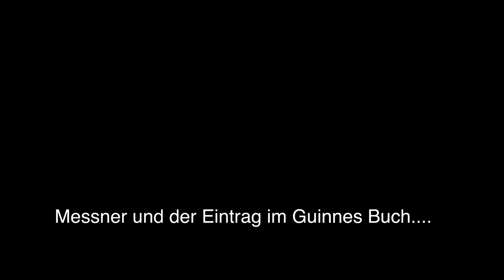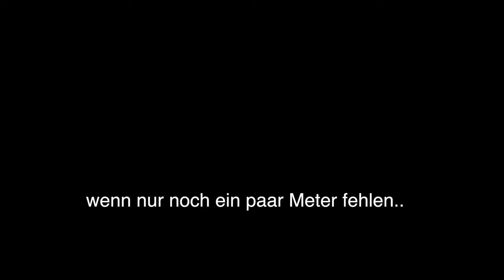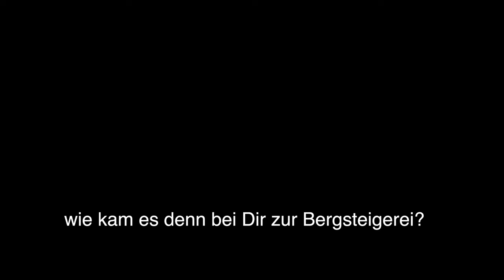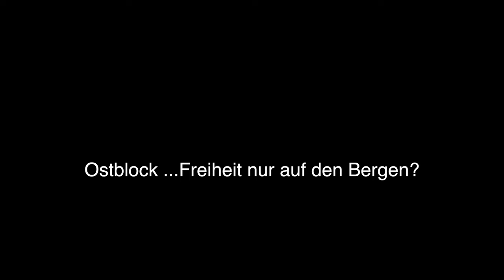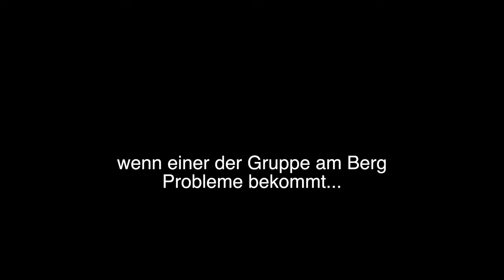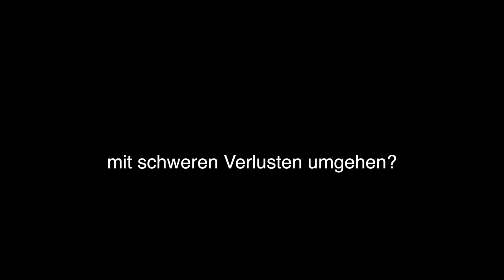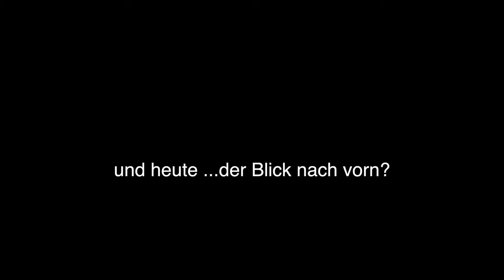Extrembergsteiger Hans Kammerlander im Interview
Im Zuge einer Kinofilmproduktion „Auf dem Spuren meines Vaters - Verschollen im Pamir 1975“ wurde auch mit Hans Kammerlander ein Interview geführt. Themen waren u. a  Alpinismus zur Zeit der DDR, Umgang mit Schicksalsschlägen und auch der Messner Rauswurf aus dem Guiness Buch.